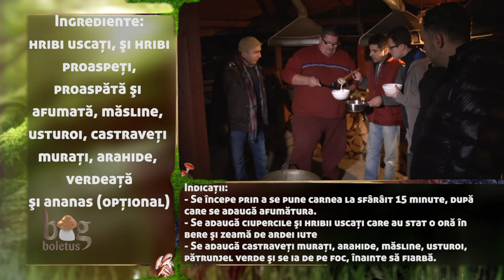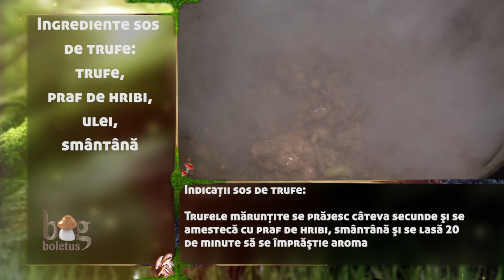Big Boletus partea 3 (12 noiembrie 2013)